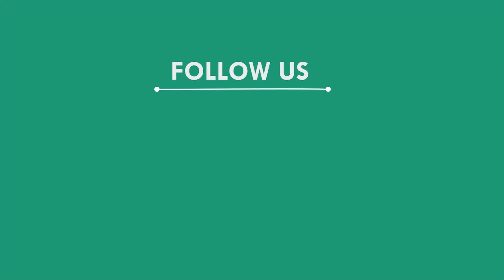ଅଗ୍ନିକାଣ୍ଡ ଘଟି ଲକ୍ଷାଧିକ ଟଙ୍କାର ସମ୍ପତି ନଷ୍ଟ, ଭଦ୍ରକ